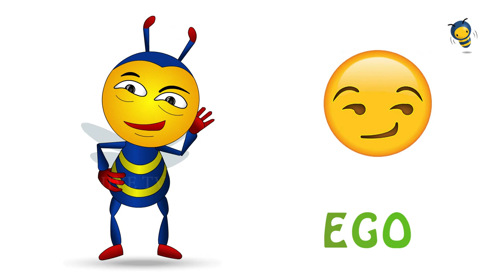EMOJI for Kids emoji expression lets go with honey ho ho......,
Kids emoji expression for children
Brush Brush Brush Nursery Rhyme for Teeath , Brush Brush Brush Nursery Rhyme for Kids

Birds Videos for Kids to Watch Birds video for children Hive tv

Phonics Song , trace words & animation ABC Alphabet Songs with kids alphabet rhymes forChildren

Colors for Children to Learn with honey style ho hoo.., , Learn colors with kids

Colors for Children to Learn with Dress Coloring | Learn with honey style ho hoo

ABC Nursery Rhymes for Babies Alphabet song Children for Kids Hive TV

Abcd rhymes for children Nursery Rhymes for Babies Alphabet Songs for Children kids Hive tv

Inside and Outside | Comparison for Kids | Learn Pre-School Concepts HIVE TV

Learn Colors and Shapes for Kids Children - Colors and Shapes

Fruits Learn English Words Spelling Video For Kids

ONE TWO BUCKLE MY SHOE FOR KIDS & CHILDREN TO TEACH HONEY BEE WITH KIDS

Vegetable Rhymes - for Children in English Hive tv

Big And Small For Kids And Children Happy Kids on hive tv

Sea animals for kids , Learn Sea Animals easy way for children Hive tv

Alphabets for Children Learn Alphabets from A to Z English Letters for Kids

Learn Numbers 0-9 Counting - NEW Short Version - Number Rhymes For Children HIVE TV

Pattern Darwing how to draw a birds & elephant in four easy steps for Hive TV

Vegetable Rhymes Best Collection for Children in English Hive tv

Colors for Children Learn colors with Parachute - Educational Videos